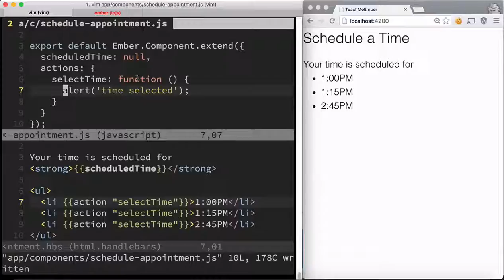teach me ember 7